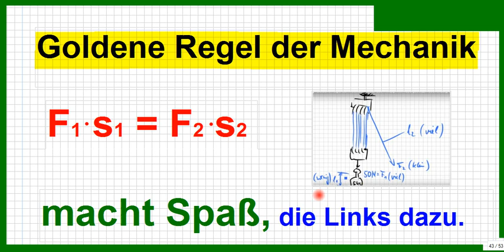Goldene Regel der Mechanik, Hebel, Flaschenzug, schiefe Ebene, Getriebe usw., Überblick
Bitte, helfen Sie uns Endlich wieder (Sapere aude!) Hier die Links zu den Unterrichtsmitschnitten für bessere Übersicht im Kanal. Alles wird einfach und ausführlich erklärt. Nebenbei: Manchmal heißt es auch "geneigte Ebene".